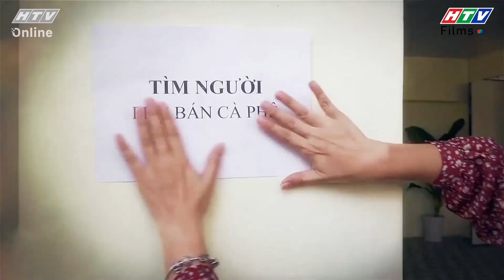Xóm Già Háp | Tập 29: Bà Quyền tìm đối tượng tái hôn cho con gái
Cả xóm vui vẻ từ khi bà cháu Lan về sống chung xóm, bé Lan ngày càng thân thiết với cô Lay. Bà Quyền muốn có cháu nên mở lời muốn tác hợp Châu với ba bé Lan.

👨‍👩‍👧‍👦 "Xóm già háp" kể về một khu xóm toàn những người già cô đơn và luôn mong ngóng cảnh gia đình quây quần, sum họp bên nhau. Dù họ biết, các con của họ đều muốn "vẫy cánh" bay xa đến những chân trời mới. Phim là bức tranh vừa sinh động, vừa hài hước, vừa cảm động, vừa gửi gắm những bài học sâu sắc về cuộc đời của một đời người.
Những người trẻ đều rời đi lập nghiệp, theo đuổi cuộc sống riêng, xóm chỉ còn lại những người già cô đơn, mòn mỏi mong tin con cháu. Cuộc sống của những người lớn tuổi trong xóm ấy có gì sau vẻ ngoài bình lặng?
🥰 Phim không chỉ mang đến những tiếng cười nhẹ nhàng mà còn là những tình huống cảm động về tình người, tình làng nghĩa xóm giữa lúc khó khăn. Tại xóm già háp, ai cũng có hoàn cảnh riêng nhưng khi mỗi người gặp chuyện họ lại cùng nhau ra sức giúp đỡ. Những người già cô đơn vẫn dành cho nhau sự quan tâm, thấu hiểu và sẻ chia để xây dựng những điều tốt đẹp cho cuộc sống và xã hội.
Theo dõi "Xóm già háp", khán giả sẽ chờ đợi sự thấu hiệu giữa hai cha con ông Dễ và Khải Tuấn qua hành trình Khải Tuấn tìm vợ cho ba; câu chuyện của ông Uy - bà Quyền khi họ ép con gái lấy chồng đại gia; hai chị em Lung - Lay vẫn luôn hi sinh thầm lặng cho nhau,...
👨‍👩‍👧‍👦 Phim có sự tham gia của NSƯT Công Ninh (ông Dễ), Thành Khôn (Khải Tuấn), Phi Phụng (bà Quyền), Phương Bình (ông Uy), Phương Dung (bà Lung), Ðại Ngọc Trâm (bà Lay),...
0:00 Xóm Già Háp | Tập 29
5:00 Đón xem phim Mẹ Trùm
10:00 Đón xem phim Sui Gia Hay Sui Gia